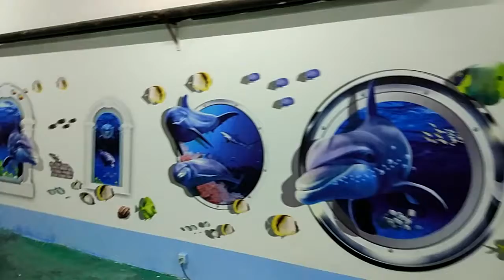wall inkjet printer